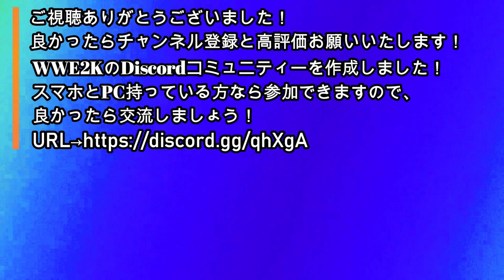【WWE2K18】【野獣襲来】【王者】後藤洋央紀 VS 【挑戦者】ボブ・サップ NEVER無差別級王座 金網マッチ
”野獣”ボブサップが後藤のベルトを狙って来日！
後藤大ピンチ！！！
毎月WWEみたいに、PPV大会やろうかなぁなんて思ってます。リング作るのめんどくさいなw
WWE2KのDiscordを作りました！スマホを持っている方なら入れます！是非交流しましょう！
チャンネル説明↓↓
ども！プロレス好きのお兄さんです！
    してます。
③PS3ですか？
    PS4です。
再生リスト
グラフィック：NVIDIA GeForce GTX1080 8GB
メモリ：32GB DDR4 SDRAM(PC4-17000/8GBx4/デュアルチャネル)
ハードディスク：3TB HDD
光学ドライブ：DVDスーパーマルチドライブ